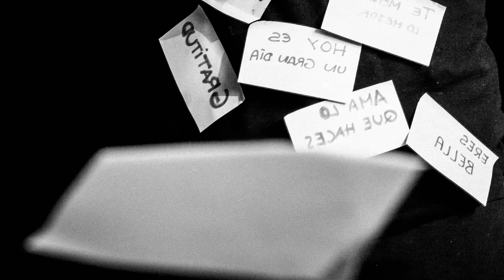Loser teaser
Seleccionada en SURGE MADRID. VI MUESTRA DE CREACIÓN ESCÉNICA 2019.

12, 19, 26 de mayo y 2 de junio a las 20:00 en el Umbral de Primavera

Resultado del laboratorio de danza-teatro de la compañía Musical Impro que juntó a actores y bailarines en un experimento alrededor del fracaso, se escribe esta pieza de seres vivos y vulnerables describiendo un viaje narrativo y sensorial en la sociedad del rendimiento, la positividad y la idea de éxito.

Autoría, dirección y dramaturgia: Raúl Beatmac
Asistente a la dirección artística: Lucía Muñoz
Coreografía: Sonia Libre
Intérpretes: Yazmín Arnaudo, Raúl Beatmac, Susanne Kramer, Lucía Muñoz, Abi Suárez y Celia Talamante
Diseño de iluminación, espacio sonoro y diseño gráfico: Raúl Beatmac
Foto: Juan Carlos Toledo
Prensa: Fernando Bautista

Yaz Arnaudo, Celia Ta Yadivina, Raúl Beatmac, Susanne Kramer, Little De Lux, Abi Suarez, Fernando Donatello Bautista Erre, Sonia Franco Gutierrez, Sonia Libre, Macomad Coordinadora Madrileña de Salas Alternativas